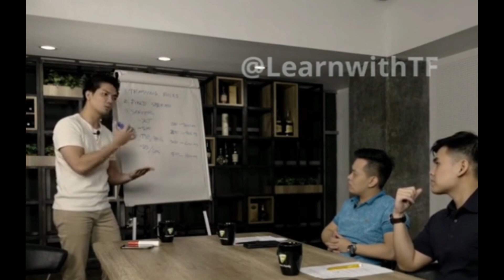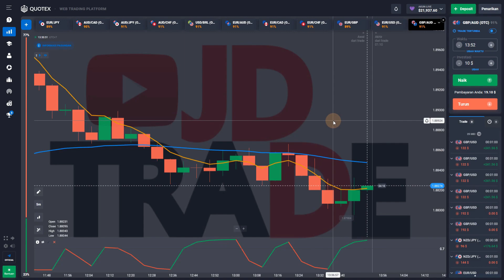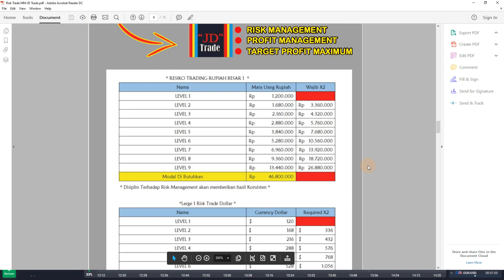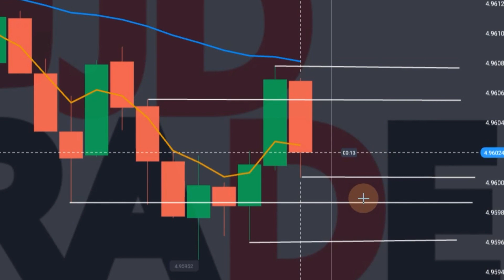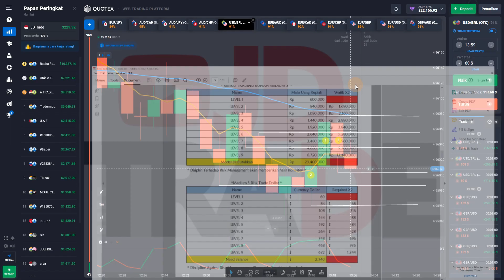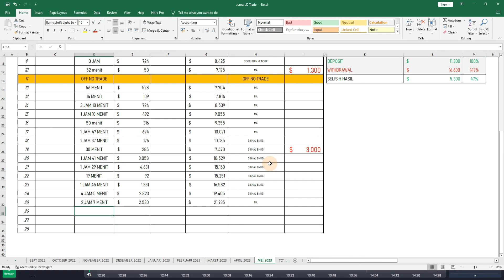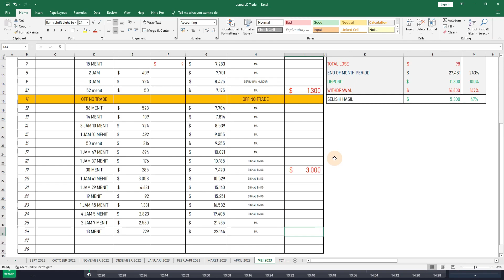QUOTEX KEBOBOLAN SEKARANG JUGA‼️TERBONGKAR RAHASIANYA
Strategi dan Signal indikator yang saya pakai, bisa juga di pakai oleh trader pemula sekalipun. Silahkan teman-teman nonton videonya sampai selesai yaa(^_^)
Terimakasih

~Salam Sukses~

🔥Warning(Disclamer) :
🔅Video ini hanya untuk tontonan dan hiburan saja, tidak untuk diikuti, hanya untuk pembelajaran pribadi saya.